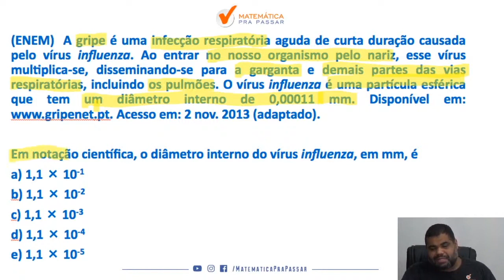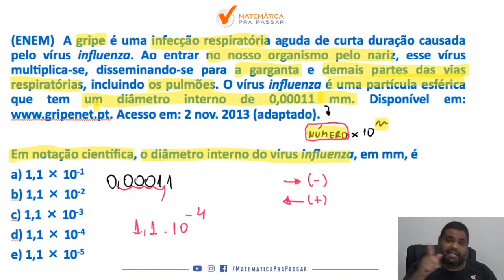Matemática para ENEM |Dica 109| Aprenda de uma vez notação científica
Então você precisa aprender com esse vídeo onde nosso professor, Marcão, mostra Matemática para a prova  do ENEM.